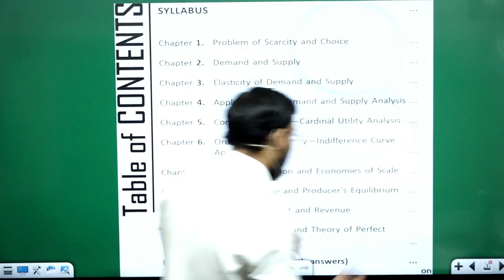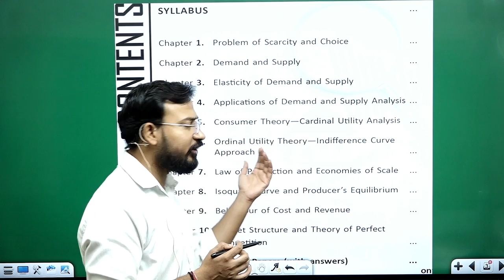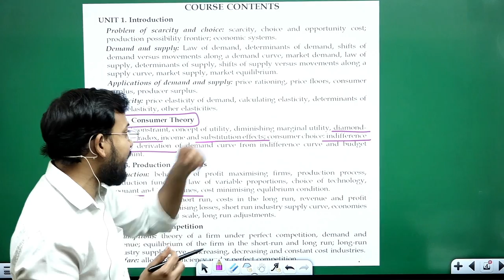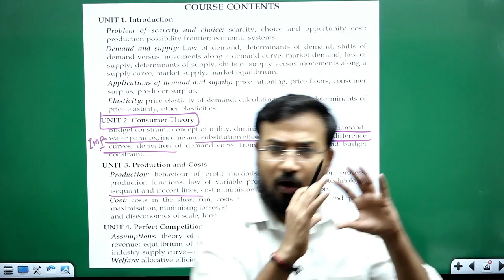micro economics for b.com||sem-5ll dusol/sol/du/ncweb || full course || fresh batchll b.com class ll